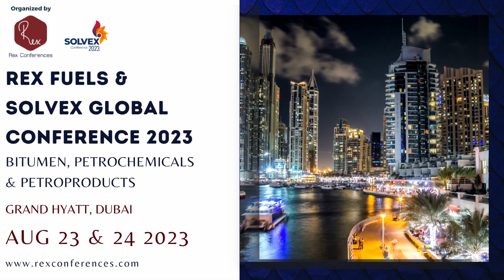𝗕𝗹𝗮𝗰𝗸𝗽𝗼𝗼𝗹 𝗕𝗶𝘁𝘂𝗺𝗲𝗻 𝗥𝗲𝗳𝗶𝗻𝗲𝗿𝘆 𝐚𝐭 𝐑𝐞𝐱 𝐅𝐮𝐞𝐥𝐬 & 𝐒𝐨𝐥𝐯𝐞𝐱 𝐆𝐥𝐨𝐛𝐚𝐥 𝐂𝐨𝐧𝐟𝐞𝐫𝐞𝐧𝐜𝐞 𝟐𝟎𝟐𝟑 | 𝐃𝐮𝐛𝐚𝐢 | 𝟐𝟑𝒓𝒅 & 𝟐𝟒𝒕𝒉 𝑨𝒖𝒈𝒖𝒔𝒕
The team of 𝗕𝗹𝗮𝗰𝗸𝗽𝗼𝗼𝗹 𝗕𝗶𝘁𝘂𝗺𝗲𝗻 𝗥𝗲𝗳𝗶𝗻𝗲𝗿𝘆 sharing their views at our recently held 𝐑𝐞𝐱 𝐅𝐮𝐞𝐥𝐬 & 𝐒𝐨𝐥𝐯𝐞𝐱 𝐆𝐥𝐨𝐛𝐚𝐥 𝐂𝐨𝐧𝐟𝐞𝐫𝐞𝐧𝐜𝐞 𝟐𝟎𝟐𝟑 | 𝟐𝟑𝒓𝒅 & 𝟐𝟒𝒕𝒉 𝑨𝒖𝒈𝒖𝒔𝒕 𝟐𝟎𝟐𝟑 | 𝗚𝗿𝗮𝗻𝗱 𝗛𝘆𝗮𝘁𝘁 at 𝐃𝐮𝐛𝐚𝐢!

to know more about our conference

𝐂𝐥𝐢𝐜𝐤 𝐭𝐡𝐞 𝐥𝐢𝐧𝐤 𝐛𝐞𝐥𝐨𝐰 𝐟𝐨𝐫 𝐜𝐨𝐧𝐟𝐞𝐫𝐞𝐧𝐜𝐞 𝐈𝐦𝐚𝐠𝐞𝐬